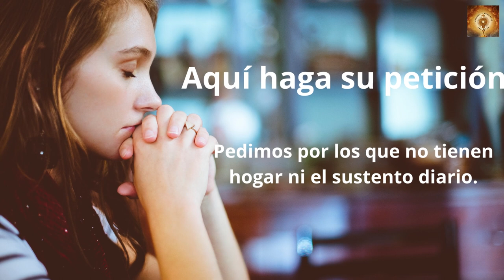Santo Rosario La Sagrada Familia 30 de Diciembre Misterios Dolorosos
Fiesta de la Sagrada Familia, Jesús, María y José, desde la que se proponen santísimos ejemplos a las familias cristianas y se invocan los auxilios oportunos.
Esta festividad se celebra el domingo que cae entre la Octava de Navidad (25 de diciembre al 1 de enero), o el 30 de diciembre, si no hay un domingo entre estos dos días. En 2018 coincide que el domingo entre la octava de Navidad es el día 30 de diciembre.

En la festividad de la Sagrada Familia, recordamos y celebramos que Dios quiso nacer dentro de una familia para que tuviera alguien que lo cuidara, lo protegiera, lo ayudara y lo aceptara como era.

Al nacer Jesús en una familia, el Hijo de Dios ha santificado la familia humana. Por eso nosotros veneramos a la Sagrada Familia como Familia de Santos.